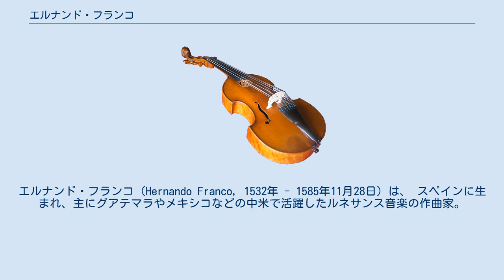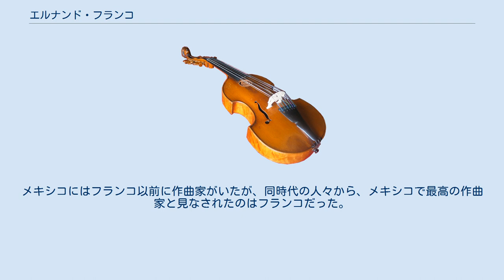エルナンド・フランコ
エルナンド・フランコ（Hernando Franco, 1532年 - 1585年11月28日）は、 スペインに生まれ、主にグアテマラやメキシコなどの中米で活躍したルネサンス音楽の作曲家。
新大陸で活躍したスペイン系作曲家のうちで最も有名である。
 スペインはエストレマドゥーラ地方の寒村ガリスエラ（今日エスパラゴーサ・デ・ラーレスに属する集落）に生まれる。
エストレマドゥーラは16世紀に新大陸への移民を多く出した地域である。
フランコはセゴビア大聖堂でヘロニモ・デ・エスピナールに師事。
エスピナールはビクトリアも師事した可能性がある。
フランコは少年時代に、後のメキシコシティの楽長となるラサロ・デル・アラモに出会って意気投合した。
 フランコは、おそらく1550年代にヌエバ・エスパーニャに渡ったと思われるものの、グアテマラシティ（1534年設立）の楽長に就任する1573年まで、その活動に関する記録は見当たらない。
一連の予算削減によって音楽家への報酬支払いが不可能になると、フランコは1574年に同地を去り、メキシコシティに新設された大聖堂の楽長職に着任1575年、旧友アラモが同職の先任者のひとりであった（1556年〜1570年）。
 フランコは非常に尊敬され、誰からも親しまれる人柄だったようだ。
1581年には聖職禄として地所を与えられており、同時代の文書は、フランコの模範的な性格や音楽性について多くの紙面を割いている。
フランコはメキシコ・シティの財政上の困難な時期にあたる1582年に隠退して、1585年に他界した。
亡骸は大聖堂の礼拝堂に埋葬されている。
 フランコは、現存する限りで20曲のモテットと16曲のマニフィカト、4声体のエレミアの哀歌1曲を遺した。
ミサ曲は1曲も作曲しなかったようだが、スペインの聖歌隊の指導者としては異例の「手抜き」である。
しかし、フランコ作品は大半が散逸したということかもしれない。
フランコと同名の作曲家による、ナワトル語によるいくつかの賛美歌が存在しているが、現在ではその作曲家は、キリスト教に改宗して受洗した際、当時の習慣にあったように、フランコの氏名をもらい受けた先住民だったろうと推論されている。
（もしその通りなら、それらの賛美歌は、原アメリカ人作曲家によってヨーロッパの伝統的な記譜法で作曲された、現存する最古の楽譜ということになる。） フランコの作曲様式は、同時期の他のスペイン人作曲家の様式に関連性があるものの、むしろ保守的であり、不協和音の扱いに慎重であり、半音階進行や技巧性を避け、実に禁欲主義に傾きがちである。
マニフィカトの作曲作法は、モラーレスの流儀に影響されている。
フランコ作品の声域は限られており、ことによると、ヨーロッパの音楽水準にまで達してはいない自分の聖歌隊の歌唱能力を反映させたのかもしれない。
 フランコはグアテマラにおける最初の作曲家の一人である。
グアテマラ大聖堂の文書館に眠る2つの曲、「啓示の光 Lumen ad revelationem 」と「いざ主を讃美せん Benedicamus Domino 」は、かの地に現存する最も初期の手稿譜である。
メキシコにはフランコ以前に作曲家がいたが、同時代の人々から、メキシコで最高の作曲家と見なされたのはフランコだった。